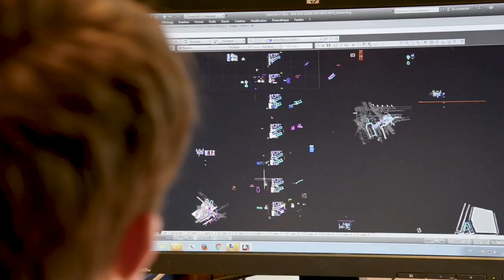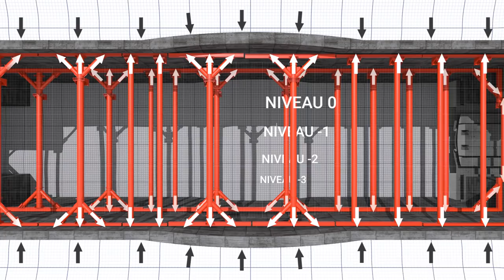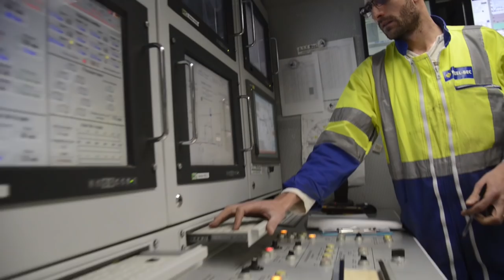Razel-Bec, acteur majeur du Grand Paris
A l'été 2018, Razel-Bec réalise 20 km de tunnels et 10 gares dans le cadre du Grand Paris Express.